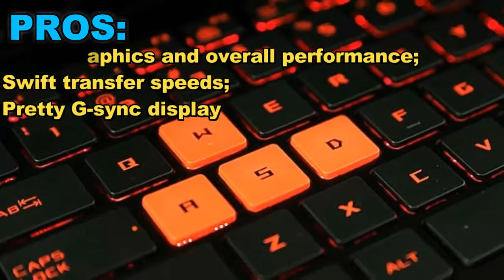Pros & Cons: Asus ROG Strix (GL50VS-DB71)!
Asus ROG Strix (GL50VS-DB71)

The Pros
Great graphics and overall performance; Swift transfer speeds; Pretty G-sync display

The Cons
Below-average battery life; Muted audio; Gets hot during gaming/nongaming activity

Verdict
The Asus ROG Strix offers a good mix of power and portability, but suffers from poor battery life.